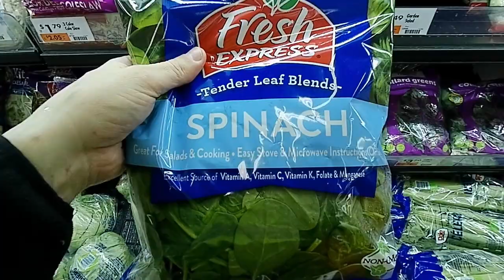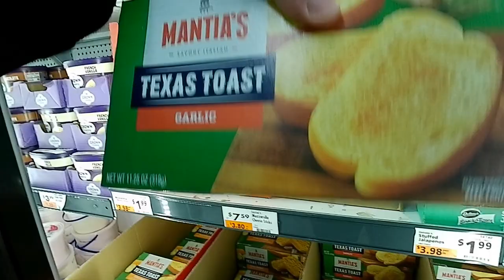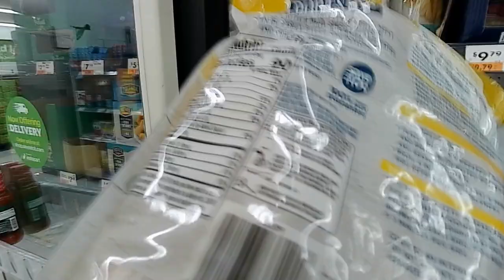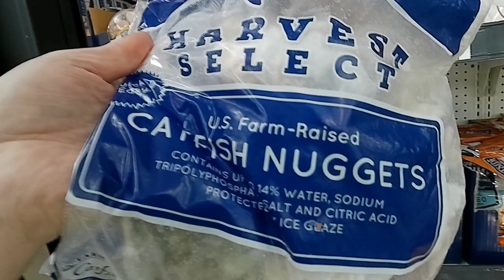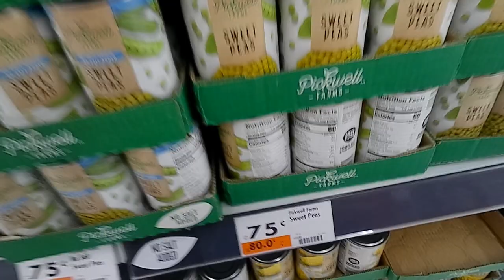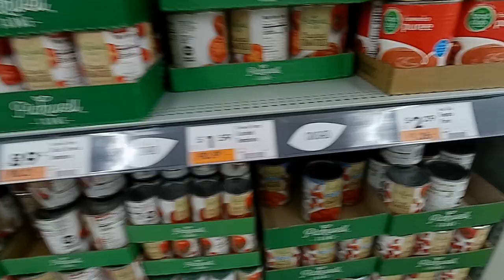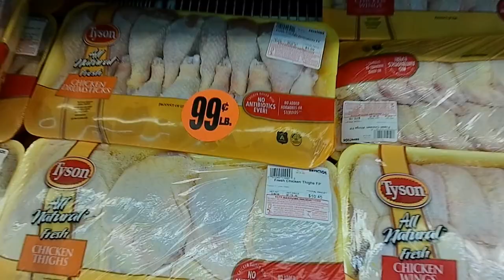Paying Less For Food on the Table.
Well. Prices  are not that extreme at Save-a-lot grocery located on Black River Boulevard, near the U.S. Postal Office and the Dollar General store(which are literally littering small town America). The cheapest store for real butter, is Aldi stores. Very difficult to beat the store chains prices when their prime competitor is Walmart & Target.
I have found that chicken prices at Save-a-lot, can be cheaper than Aldi's. Produce is a few cents more expensive at Save-a-lot. Peppers are much larger than the pre-packaged peppers you buy at Aldi's grocery.
Frozen fish, is basically the same price everywhere. I used to purchase Swai fish(a type of catfish), that is farm-raised & very popular in southeast Asia. But the price has doubled in the past year. $12.00, for two pounds of farm-raised (frozen)fish, seems excessive. Tilapia. The fish is sold everywhere. It's a junk fish with no nutritional value. Avoid it! The best fish that Save-a-lot, always has available is USA farm-raised & packaged...catfish. Taste really good fried or baked. Some portions may have bones. So be careful. Just a pinch of black pepper, garlic, and lemon, brushed with butter and baked in the oven(or toaster oven), makes a great dinner. Save-a-lot stores, also tend to carry a large selection of frozen meats specifically for soups and broth.
For many customers, it is convenience. And many city residents, refuse to go very far from home for food and other necessities.
It shall be interesting monitoring various stores, to see product pricing, as the impending recession approaches. Food prices, and those living-on fixed incomes, always are the hardest-hit, during recessions. When gasoline prices rise, as will any alternative fuel, food prices also rise. As does the entire cost-of-living. Borrowing trillions of dollars, creating larger debt, is not a prudent form of preventing a recession.